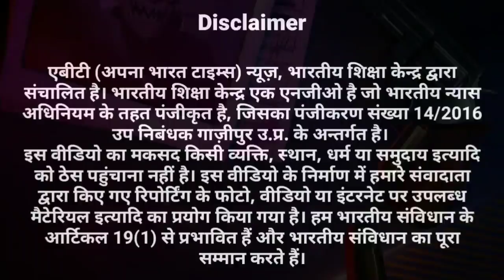आजमगढ़ में दिनदहाड़े हुई हत्या।। बेखौफ बदमाशों ने दिया वारदात को अंजाम